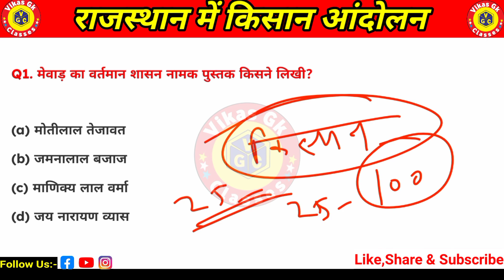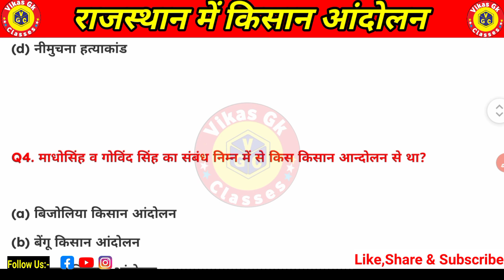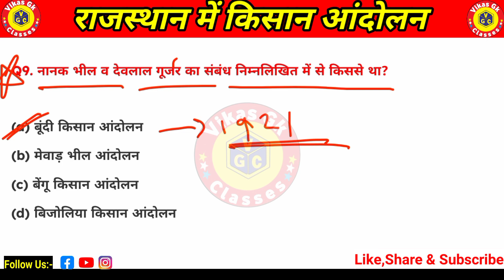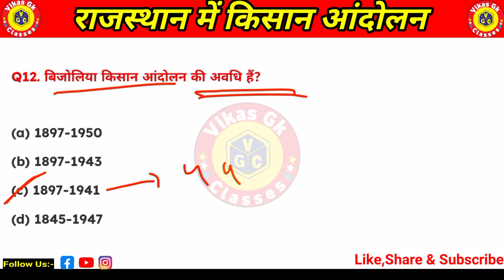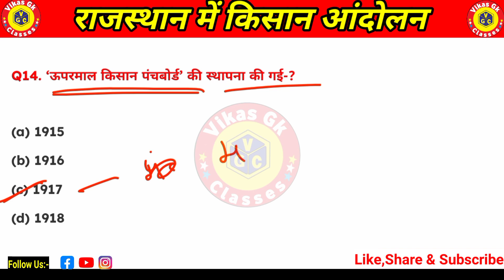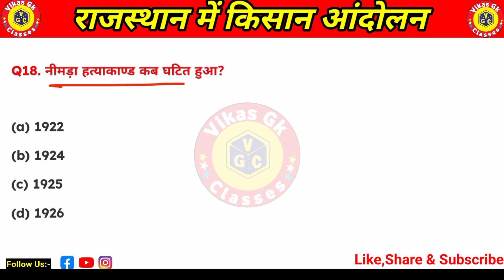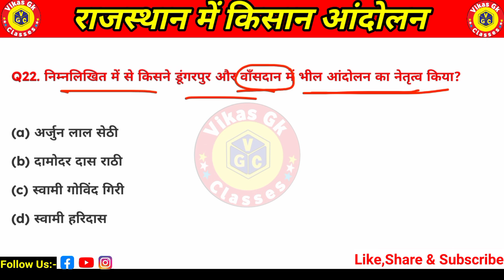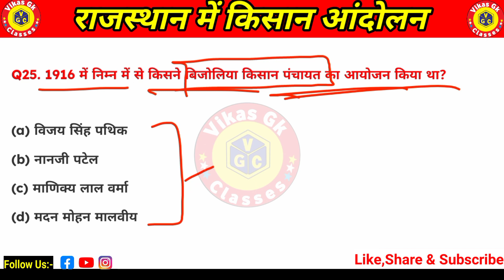राजस्थान में किसान आंदोलन | Farmer movement In Rajasthan|| Vikas Gk Classes || Vikas Sir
नया राजस्थान नए जिले | Rajasthan Gk 2024 important Question | 50 जिलों के अनुसार राजस्थान जीके
50 जिलों के 25 प्रश्न | Rajasthan Gk 2024 important Question | 50 जिलों के अनुसार राजस्थान जीके
Rajasthan Art and Culture (कला -संस्कृति) | लोक देवता Rajasthan special | Rajasthan GK | Vikas sir
Rajasthan Art And Culture | राजस्थान के लोकदेवता RAS Patwari LDC Reet | Vikas Gk Classes | Vikas Sir
राजस्थान की जनजातियां
Rajasthan New Geography | राजस्थान का सामान्य परिचय | General

Knowledge Jila Darshan (vikas Sir

Rajasthan New Geography | Art Culture 2023 | Jila | Online Classes By vikas Sir

राजस्थान भूगोल कौनसा पढ़े नया या पुराना | Rajasthan New District | Rajasthan New Geography 2023 By Vikas Sir

Complete Geo Marathon For RAS, PSI collage lecturer
 Teacher
Police Exam 2023 By vikas Sir
rajasthan new district
 rajasthan new districts
rajasthan district news
 rajasthan news district
 new district in rajasthan
19 new district rajasthan
 rajasthan district
new districts of rajasthan
new districts in rajasthan
rajasthan 19 new districts
rajasthan new district 2023 rajasthan new district list
 rajasthan new district news
19 new districts in rajasthan
 rajasthan new districts name

rajasthan kisan andolan

rajasthan ke pramukh kisan andolan

rajasthan history

bijoliya kisan andolan

rajasthan kisan andolan trick

rajasthan gk,kisana andolan

kisan andolan

rajasthan me kisan aandolan

kisan andolan rajasthan

rajasthan kissan andolan

rajasthan kisan aandolan

marwar kisan andolan

rajasthan history kisan andolan

rajasthan ke kisan andolan questions